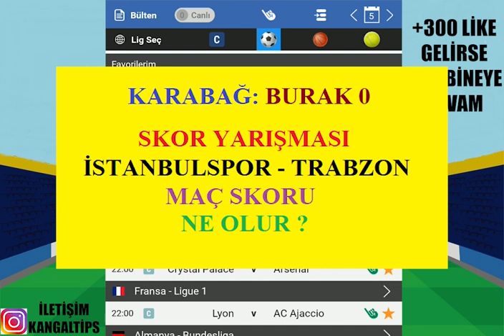KASALAR İÇİN UÇUŞ MODU ETKİN ! 5 AĞUSTOS 2022 İDDAA TAHMİNLERİ